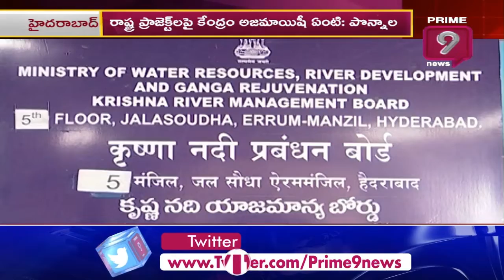అక్టోబర్ 14 తెలంగాణకు బ్లాక్ డే గా నిలిచిపోతుంది - పొన్నాల | Prime9 News